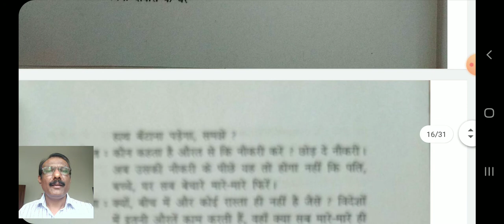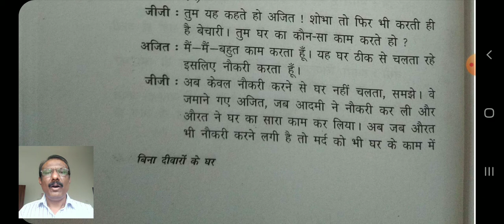Bina devaron ka ghar- Dr.S.A.Manjunath